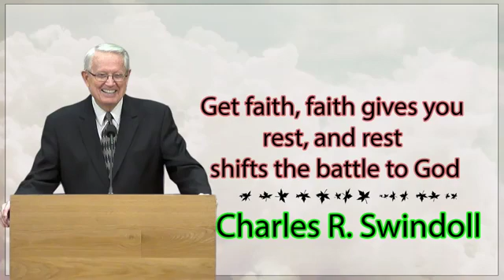Charles R. Swindoll - Call on God and let Him empower you for every circumstance you face